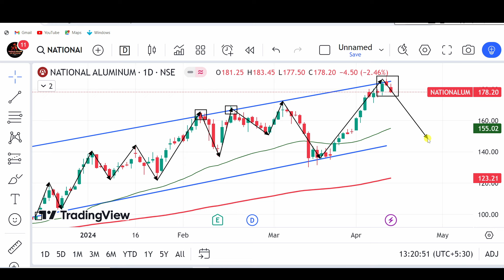national aluminium share latest news, national aluminium share target, nalco share analysis, nalco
nalco share,
nalco,
nalco stock,

stock market,
stocks,
stock market news,
money,
cnbc,
financial news,
business news,
breaking news,
finance news,
cable news,
investing,
news station,
us news,
world news,

stocks,
day trading,
trading,
stock market,
share market,
swing trading,
intraday trading,
niraj joshi,
intraday trading for beginners,
miss trader,

stock market,
stock market news,
share market,
stocks,

‎ProCapital.MohdFaiz